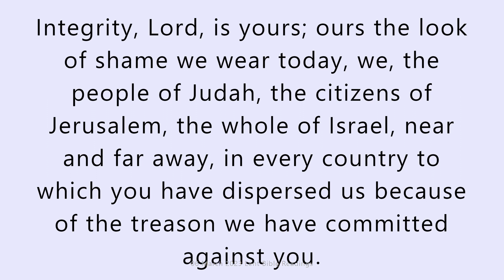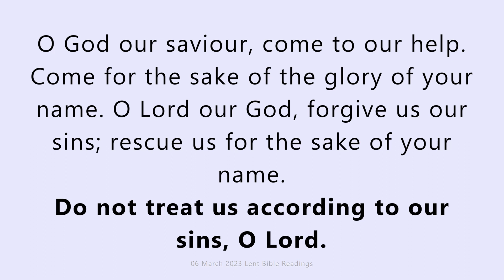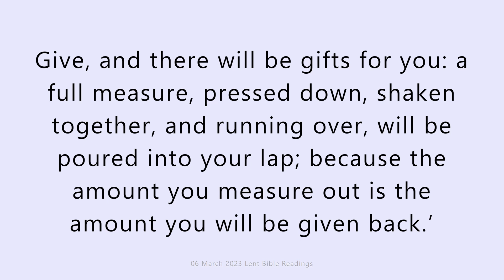06 March 2023 Catholic Mass Bible Reading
06 March 2023 Catholic Mass Bible Reading

First reading
Daniel 9:4-10
O Lord, God great and to be feared, you keep the covenant and have kindness for those who love you and keep your commandments: we have sinned, we have done wrong, we have acted wickedly, we have betrayed your commandments and your ordinances and turned away from them. We have not listened to your servants the prophets, who spoke in your name to our kings, our princes, our ancestors, and to all the people of the land. Integrity, Lord, is yours; ours the look of shame we wear today, we, the people of Judah, the citizens of Jerusalem, the whole of Israel, near and far away, in every country to which you have dispersed us because of the treason we have committed against you. To us, Lord, the look of shame belongs, to our kings, our princes, our ancestors, because we have sinned against you. To the Lord our God mercy and pardon belong, because we have betrayed him, and have not listened to the voice of the Lord our God nor followed the laws he has given us through his servants the prophets.

Responsorial Psalm
Psalm 78(79):8-9,11,13
Do not treat us according to our sins, O Lord.
Do not hold the guilt of our fathers against us.
Let your compassion hasten to meet us;
we are left in the depths of distress.
O God our saviour, come to our help.
Come for the sake of the glory of your name.
O Lord our God, forgive us our sins;
rescue us for the sake of your name.
Let the groans of the prisoners come before you;
let your strong arm reprieve those condemned to die.
But we, your people, the flock of your pasture,
will give you thanks for ever and ever.
We will tell your praise from age to age.

Gospel Acclamation
Praise and honour to you, Lord Jesus!
The seed is the word of God, Christ the sower;
whoever finds this seed will remain for ever.

Gospel
Luke 6:36-38
Jesus said to his disciples: ‘Be compassionate as your Father is compassionate. Do not judge, and you will not be judged yourselves; do not condemn, and you will not be condemned yourselves; grant pardon, and you will be pardoned. Give, and there will be gifts for you: a full measure, pressed down, shaken together, and running over, will be poured into your lap; because the amount you measure out is the amount you will be given back.’